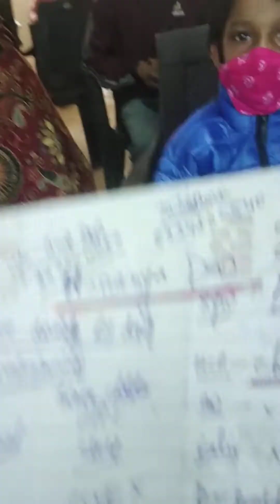250) English-- Involuntary Urination -NA (বাচ্চার সবসময় ফোঁটা ফোঁটা করে প্রস্রাব হয়ে যাচ্ছে)